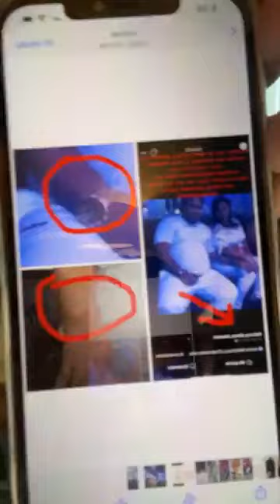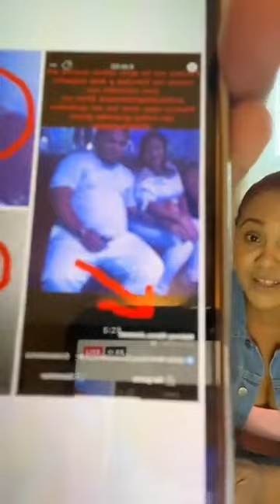Atención: Familiares de jóvenes asesinados en Bonao el 01 de enero 2022. ofrecen declaraciones